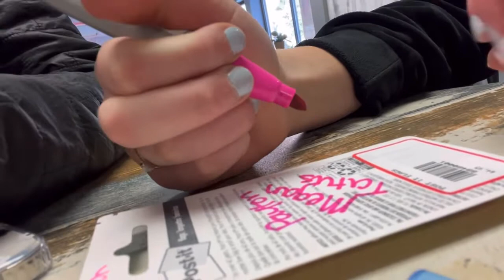Vlogmas Day 2🎄what a chill Friday looks like for 6 broke girls